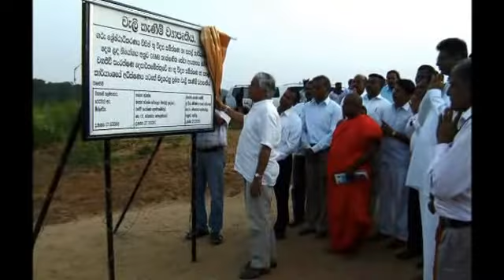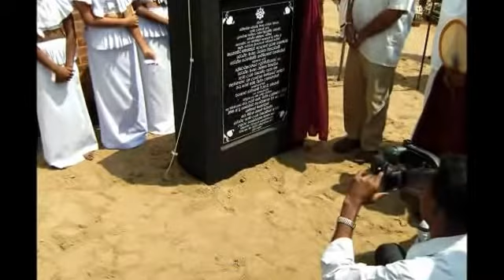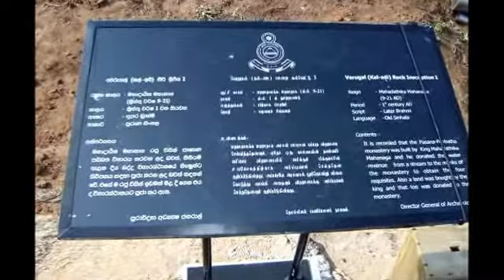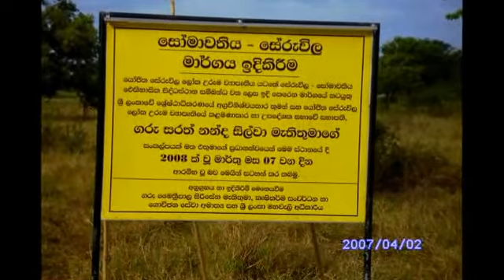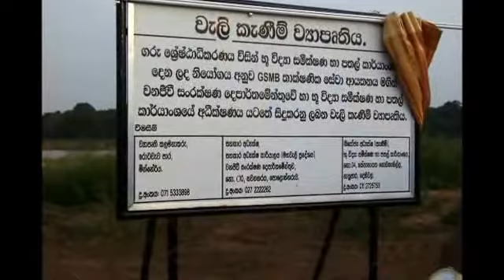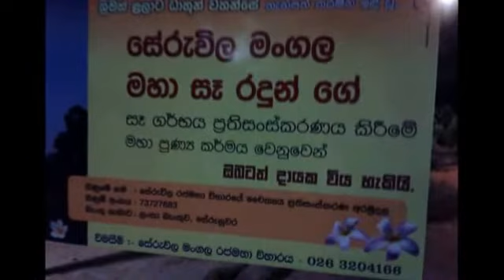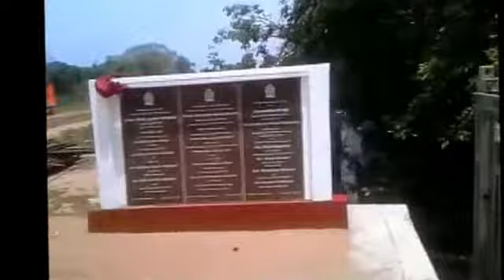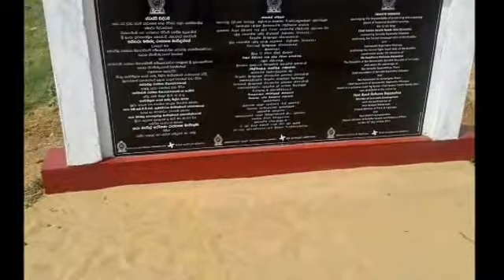Interview with Hon Sarath N Silva, former Cheif Justice of Sri Lanka